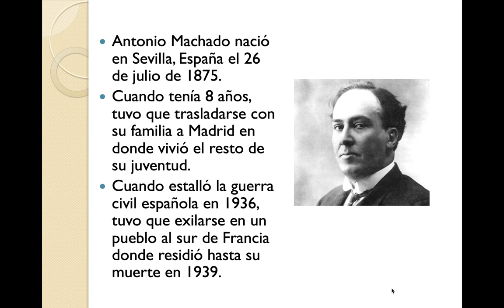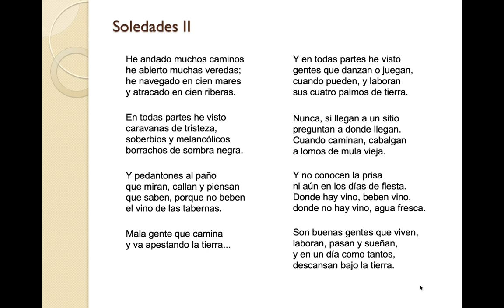Explicación y Análisis: Soledades II (He andado muchos caminos)